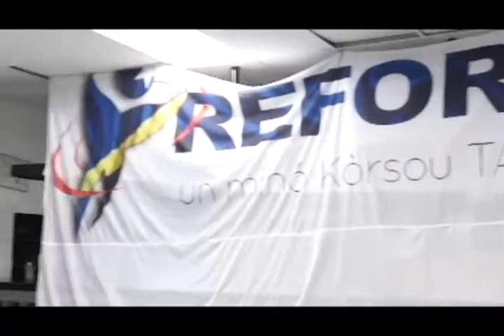Un Mihó Kòrsou ta Posibel 8 Febrüari 2014